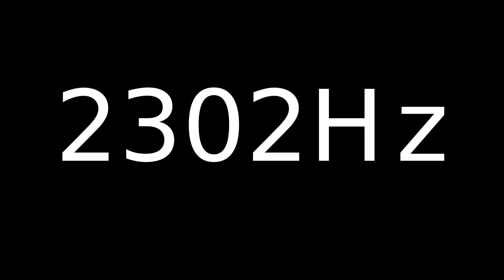Speaker Sound Test 2302Hz